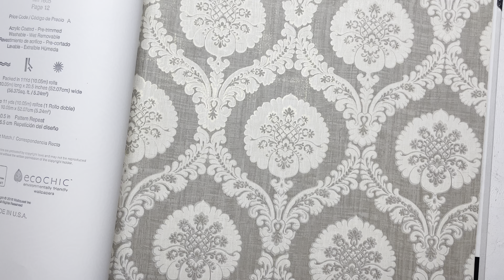Обои KT-Exclusive Caspia IM71805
Обои KT-Exclusive Caspia IM71805 В этом видео мы покажем вам Обои KT-Exclusive Caspia IM71805 производства Америка в стиле Классика. Узор на полотне представлен как Дамаск. Где именно поклеить эти обои каждый решает сам по своему вкусу, но больше всего их используют в таких комнатах как Гостиная и Комната. В оттенке полотна преобладает Серый цвет. Обои KT-Exclusive Caspia IM71805 Вы можете заказать